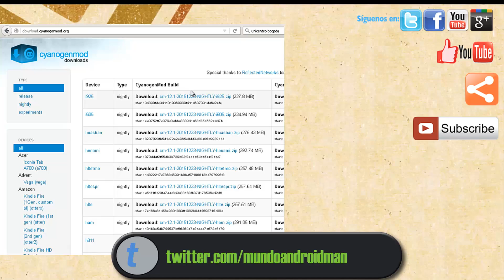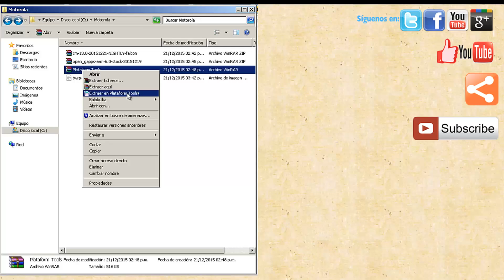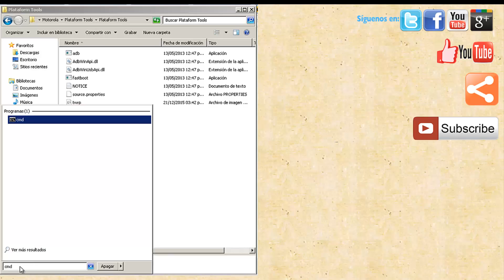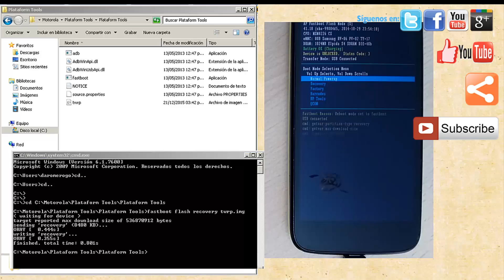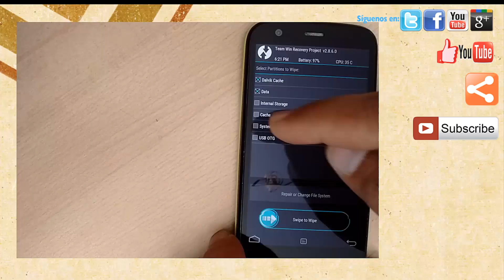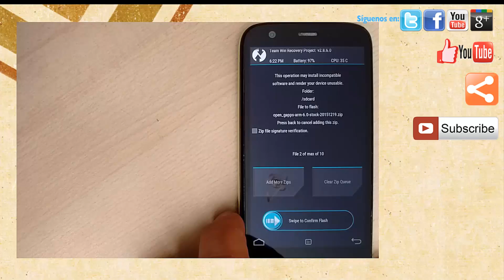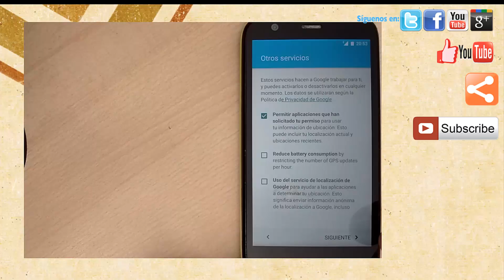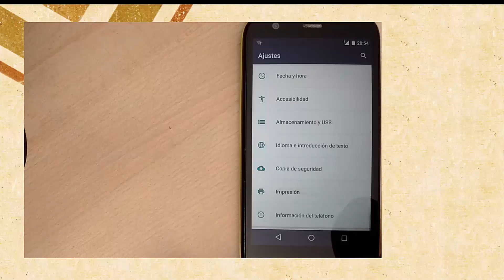Android Marshmallow en Moto G1/G2/G3 muy Facil CM13 Oficial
Como instalar Android M 6 en tu Moto G, Moto G2, Moto G3 con Rom CM13 Oficial.

D E S C A R G A D E L I N K S

Aumentar Memoria Ram Interna Particionando MicroSD Facil